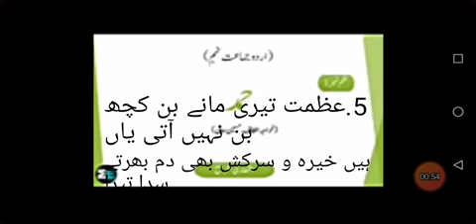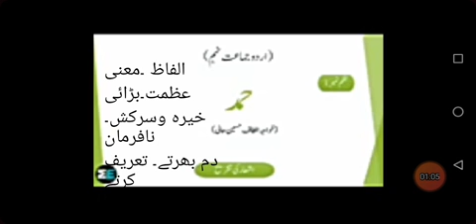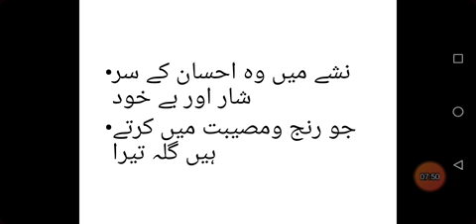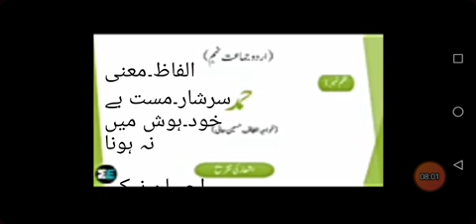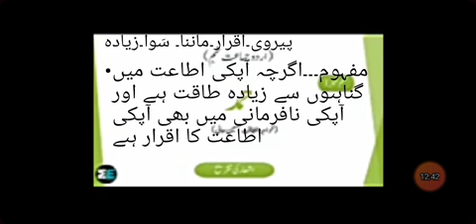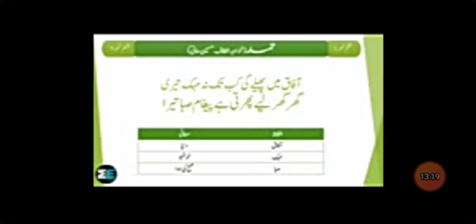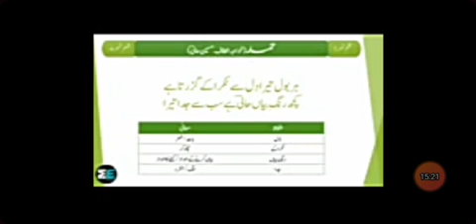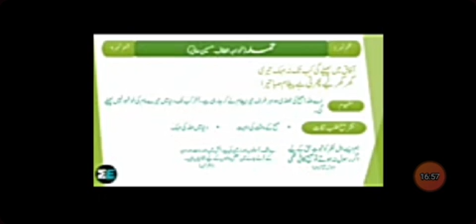Urdu For Class 9th